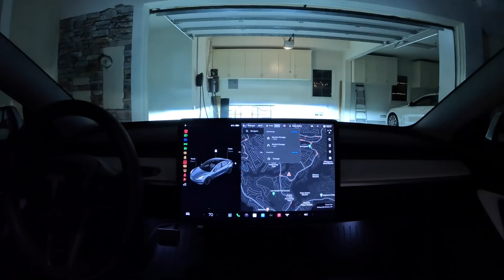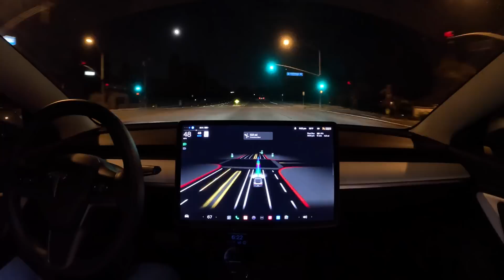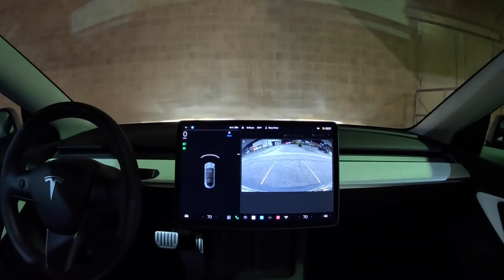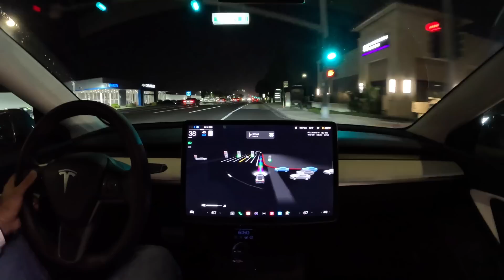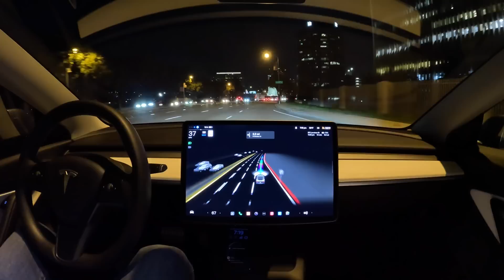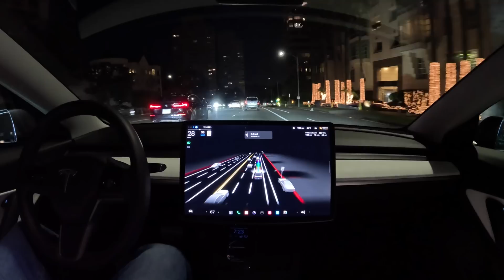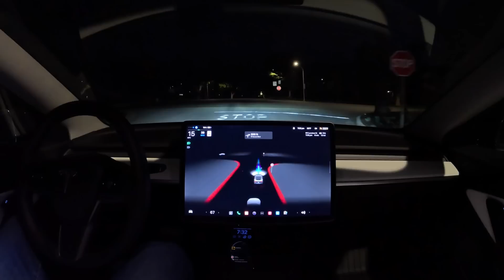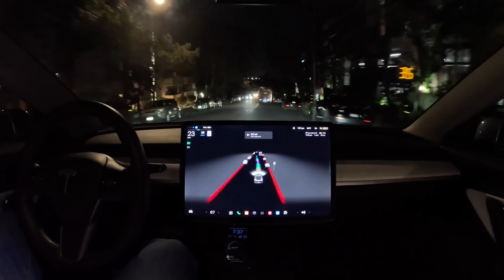31 miles traveled, 0 miles driven on Tesla Full Self-Driving Beta 10.69.25.1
Tesla Full Self-Driving Beta 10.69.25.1 transports me 31 miles across Los Angeles, making a stop at Best Buy along the way, with zero takeovers and 0 manual driving. The future is here.